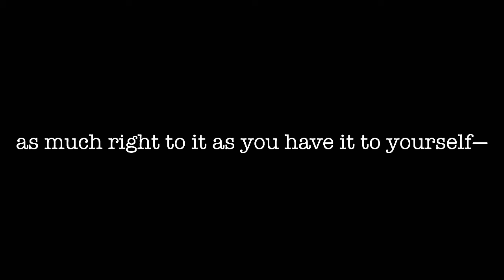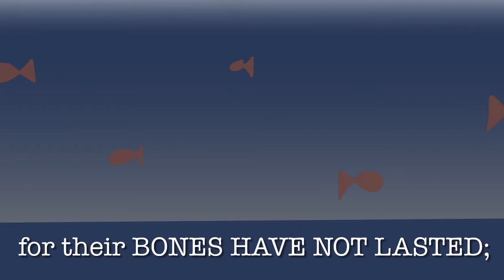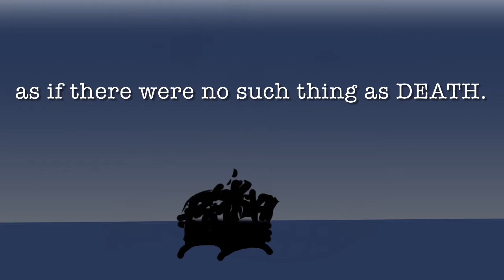A Graveyard by Marianne Moore - Animation Poetry Video